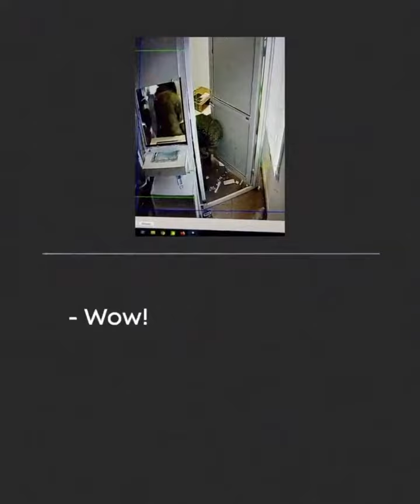Russians Soldiers Telling Their Families Over Phone About Their War Crimes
Russians Soldiers Telling Their Families Over Phone About Their War Crimes (Ukraine War)